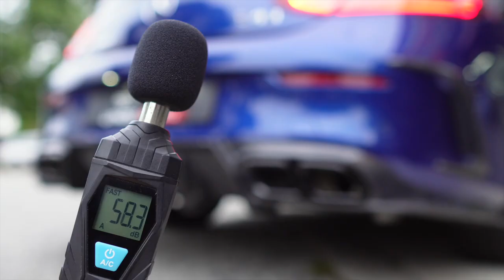Mercedes-Benz C205 C300 Sound Check w/ Valvetronic Fi EXHAUST Catback X Utmost Downforce Garage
Mercedes-Benz C205 C300 is installed with Fi EXHAUST valvetronic catback for increased performance and sound.